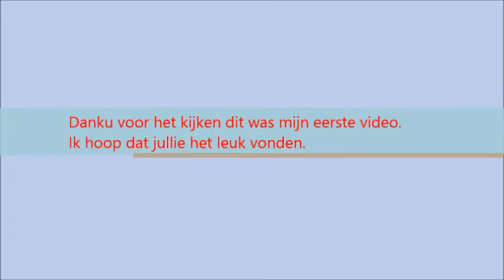epic moments #3 Kata the broken champion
Hier is mijn eerste video met katarina.
Als jullie hem leuk vinden mag je altijd een like geven aan de video.
Als je meer video's willen mag je altijd aboneren.
Hopelijk zie ik jullie in een andere video.